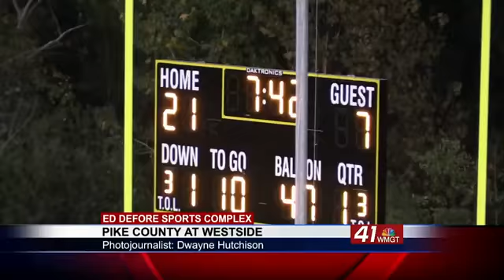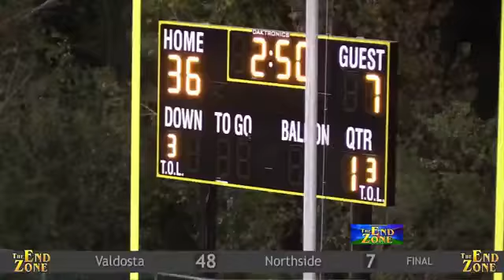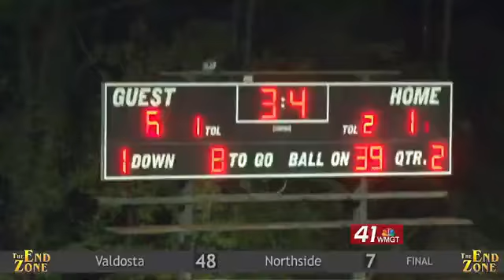The End Zone: Week 11 scores and highlights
The End Zone week 11 scores: Pike County 14, Westside 42, Spalding 14, Howard 37,